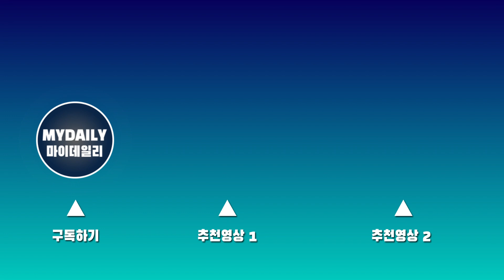'편안함이 최고' 김세정(Kim Se jeong), 운동화+트레이닝복 입고 자카르타 출발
가수 겸 배우 김세정이 팬미팅 참석을 위해 3일 오후 인천국제공항을 통해 인도네시아 자카르타로 출국했다.